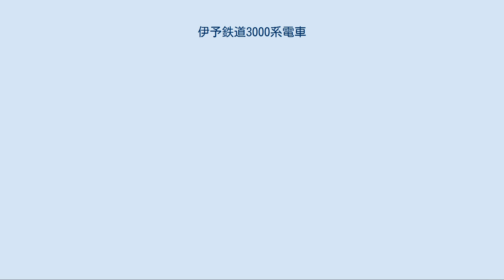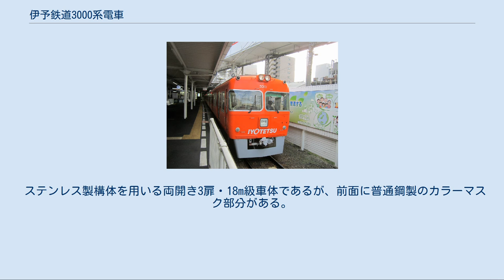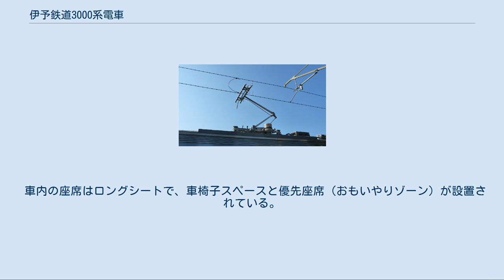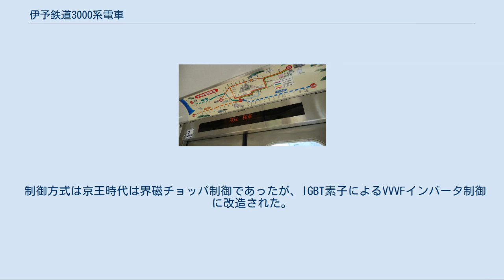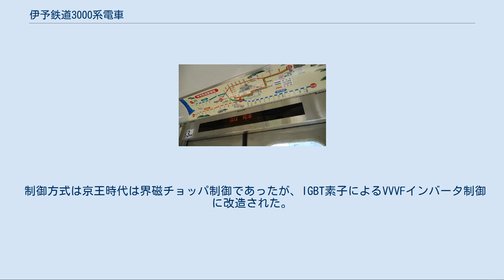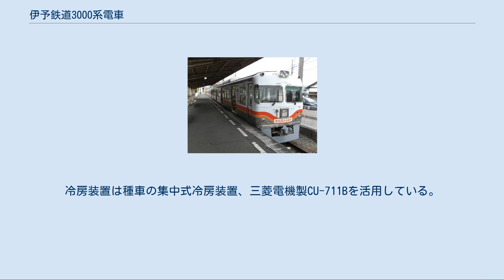伊予鉄道3000系電車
京王3000系電車 」 伊予鉄道3000系電車 伊予鉄道3000系電車（いよてつどう3000けいでんしゃ）は、伊予鉄道の鉄道線用通勤形電車。
2009年（平成21年）8月24日より営業運転が開始された。
 製造から40年以上が経過し、老朽化が進んだ800系電車および700系電車の一部を置き換えるために、京王電鉄井の頭線で運行されていた3000系電車を購入し、京王重機整備にて下回りを中心に改造の上導入した。
 京王3000系のうち、軽量車体で車齢が比較的若く、京王時代にリニューアル工事を受けた第20 - 29編成のうちクハ3700形 (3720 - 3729) (Tc1) - デハ3000形 (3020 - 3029) (M1) - クハ3750形 (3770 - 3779) (Tc2) で、2009年度と2010年度にそれぞれ12両、2011年度に6両の計30両が導入された。
この導入によって郊外線の車両のうち約6割が更新された。
 また、本系列の導入により置き換えられた800系電車のうち4両が銚子電気鉄道へ譲渡された。
 ステンレス製構体を用いる両開き3扉・18m級車体であるが、前面に普通鋼製のカラーマスク部分がある。
このマスク部分の塗装は京王時代には編成ごとに異なっていたが、伊予鉄道ではすべての編成でアイボリーの塗装が施されている。
側面窓下には在来車に準じた伊予鉄道のシンボルカラーである濃淡オレンジの帯を配しているが、前面には在来車と違い帯はない。
行先表示器は字幕式でローマ字を併記している。
また、行先表示器の右側には「IYOTETSU」ロゴが表記されている。
なお、2012年9月14日に伊予鉄道が125周年を迎えたのに合わせて、第8編成（クハ3308＋モハ3108＋クハ3508）に記念ラッピングを施した「だんだん125（ワン・ツー・号）」が2012年3月29日から2013年3月末まで運行された。
 車内の座席はロングシートで、車椅子スペースと優先座席（おもいやりゾーン）が設置されている。
また横河原方先頭車であるクハ3500形は冷房温度を28度に設定した弱冷房車となっている。
中間車であるモハ3000形には貫通扉が設置されている。
なお、ドアチャイムは装備されていない。
 制御方式は京王時代は界磁チョッパ制御であったが、IGBT素子によるVVVFインバータ制御に改造された。
伊予鉄道におけるVVVFインバータ制御車両は軌道線のモハ2100形に続くもので、鉄道線では初の導入となる。
主制御器は定格1.7kV/1200AのIGBTモジュール素子を使用した2レベル方式の東洋電機製造製RG6010-A-Mであり、主電動機はTDK-6333-A（出力120kW、端子電圧550V、電流162A、周波数65Hz、定格回転数1,920rpm）である。
冷房装置は種車の集中式冷房装置、三菱電機製CU-711Bを活用している。
 当形式も、2017年夏頃から新塗装化（橙一色化）が始まり、2019年度末時点では第2編成をのぞき新塗装となっている。